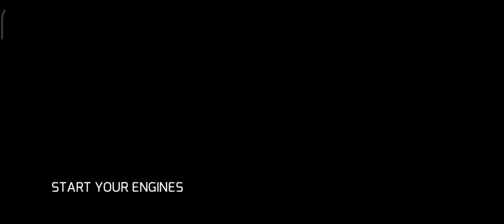Gangstar 4 In Hindi | Chapter 1 - Start Your Engines | Gangster Vegas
Gangstar Vegas Gameplay  ( Gangstar 4)

chapter - 1  Part - 3  ( Start Your Engine )

Practice with E-Man in an underground street Race

Hey Dood,

 Watch me play Gangstar 4!

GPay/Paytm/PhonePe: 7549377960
UPI Id: Thebishvahdfc@ybl

Today I am streaming gangstar4. Other popular games:
PUBG Mobile
Garena Free Fire
Among Us
Call of Duty Mobile
Fall Guys
Fortnite
Roblox
Minecraft